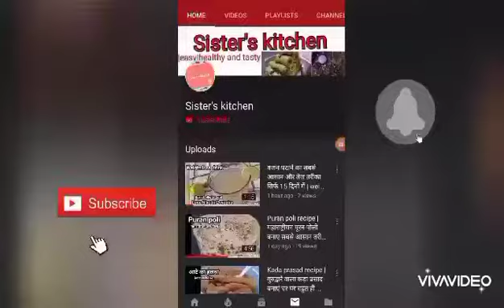एकदम खिले खिले साबूदाना खिचड़ी व्रत के लिए | Sabudana Khichdi Recipe | Navratri Recipe |Sago khichdi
Sabudana khichdi Recipe - Sago khichdi - Non sticky Sabudana khichdi - Sabudana khichdi Recipe by sister's kitchen

Ingredients:
Sabudana - 1 cup
Potatoes - 2
Sendha namak to taste
Ghee/cooking oil - 2 tsp